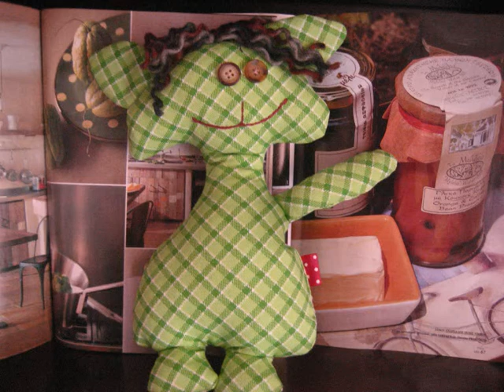Soft toys and rattles 0001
Έξι μήνες μαζί .